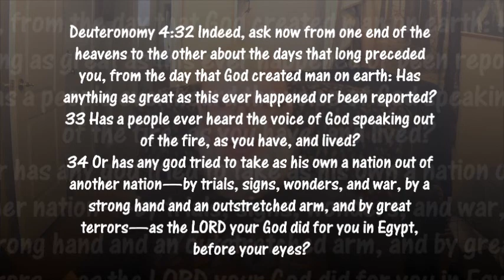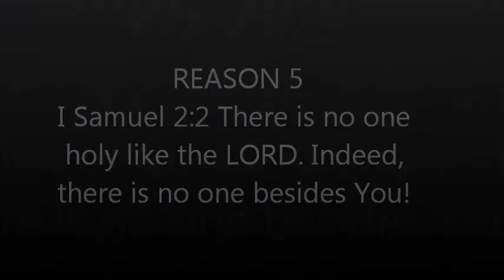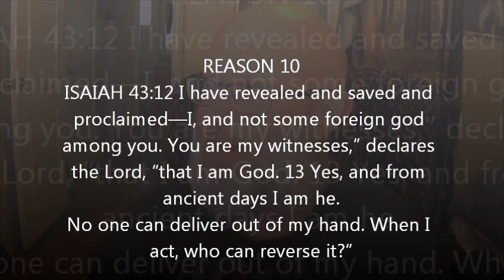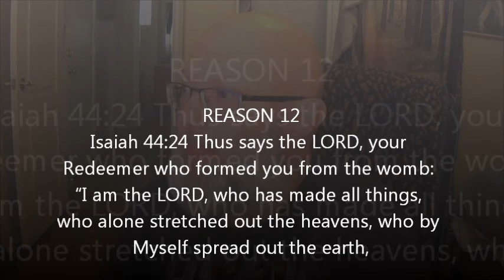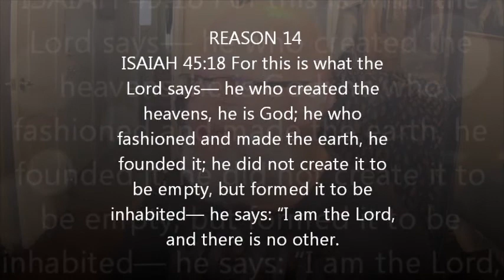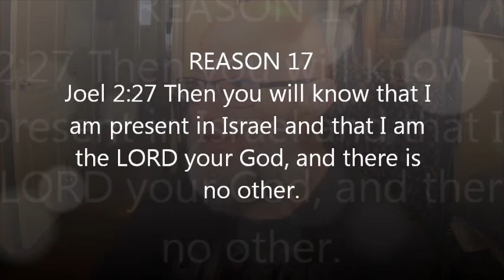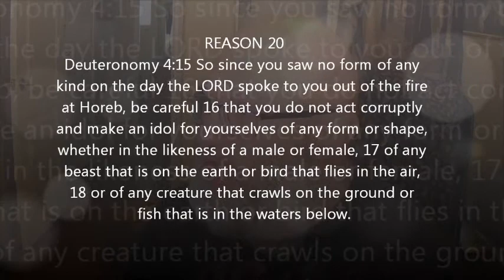20 reasons to believe God Is One and NOT a trinity